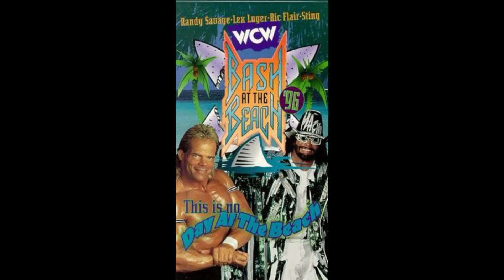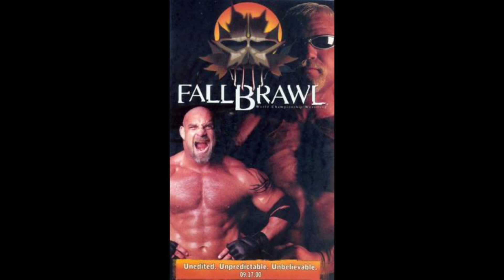Every wcw ppv in order tribute